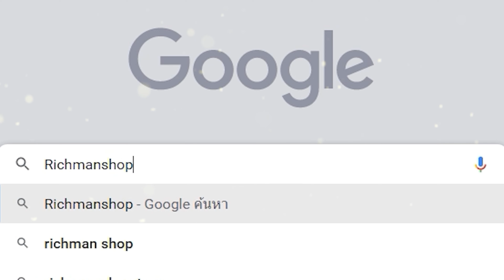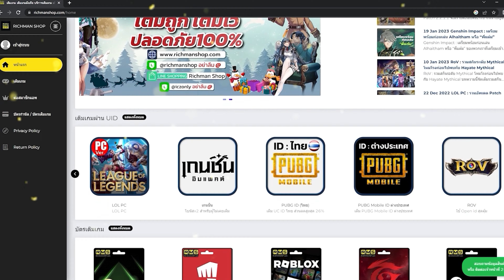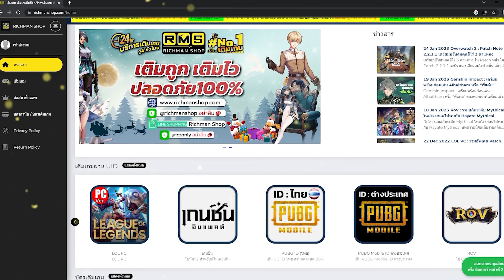Metal Slug: Awakening เกมมือถือเดินยิงในตำนานเปิดให้เล่นแล้ว!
เครดิตเกม : เล่นเกมไรดี ข่าวเกมมือถือออนไลน์